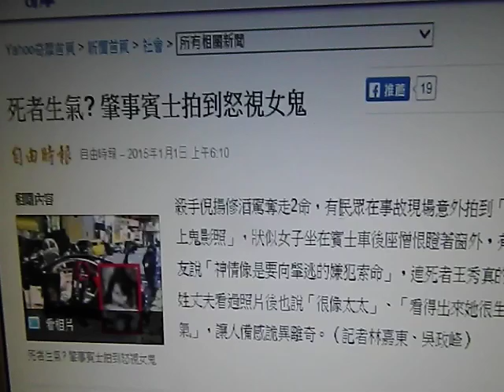基隆市事故現場拍到「女鬼」?!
基隆市連撞九輛汽機車，並將一對騎機車男女撞斃，民眾在事故現場意外拍到「車上鬼影照」，狀似女子坐在賓士車後座憎恨瞪著窗外，有網友說「神情像是要向肇逃的嫌犯索命」!